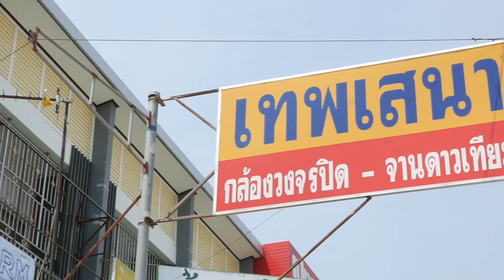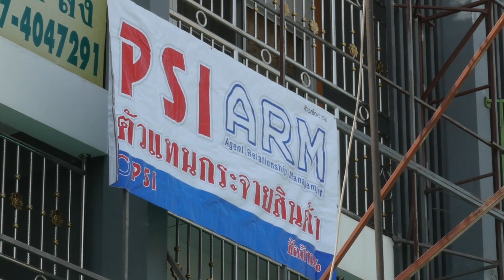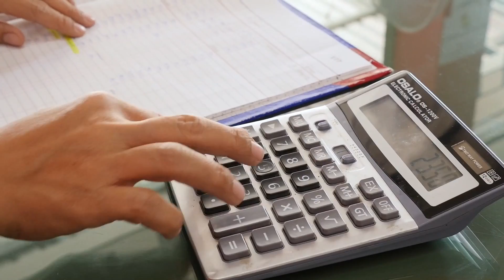ช่างเด่น PSI - ช่างเทพ ร้านเทพเสนา จ.อยุธยา